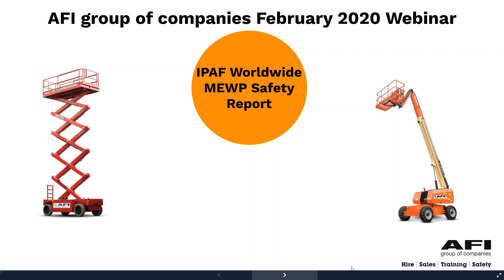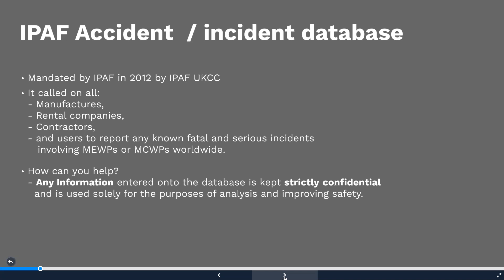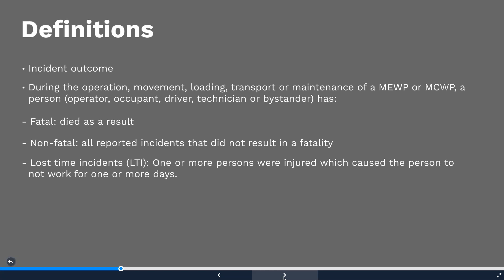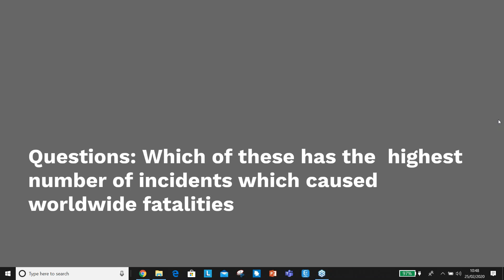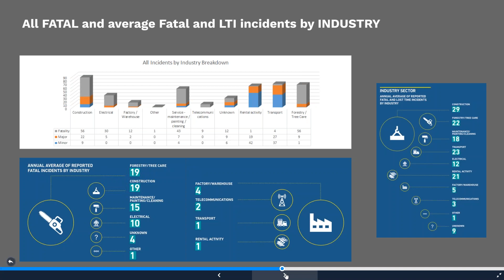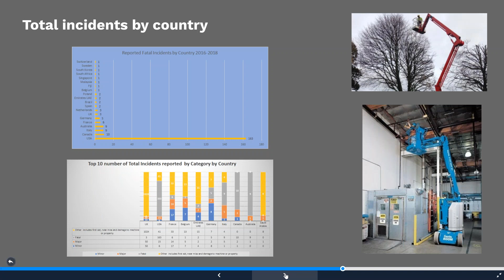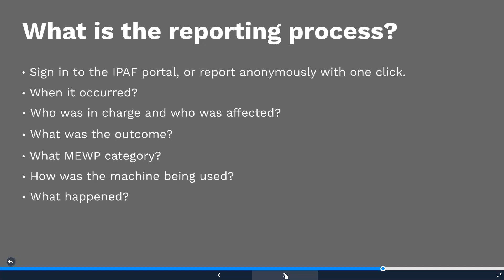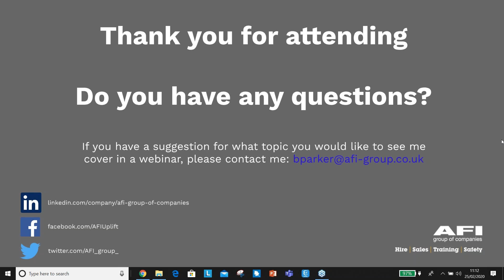[Webinar] IPAF Worldwide MEWP Safety Report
Having been involved with the IPAF Accident reporting project since its onset in 2012, Brian Parker will explain the findings of the new report and will be giving insights into the leading causes of fatalities, lost time incidents, industries and sectors with MEWPs from 2016-18.